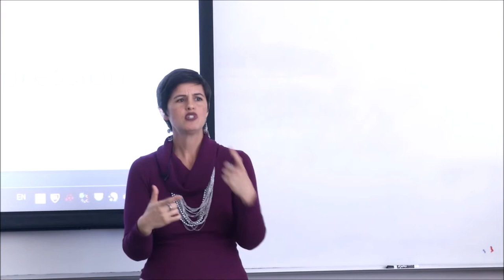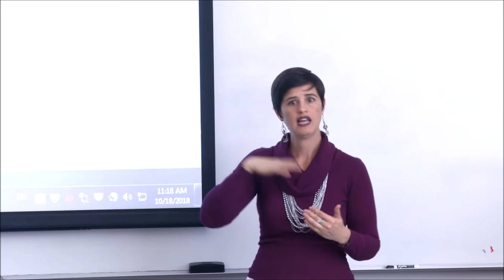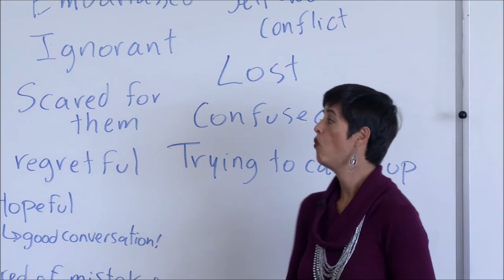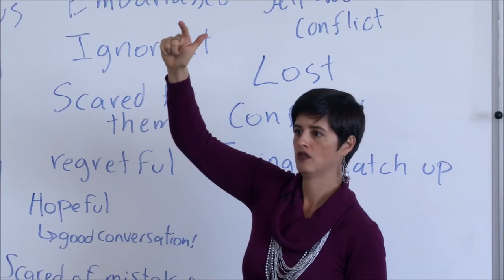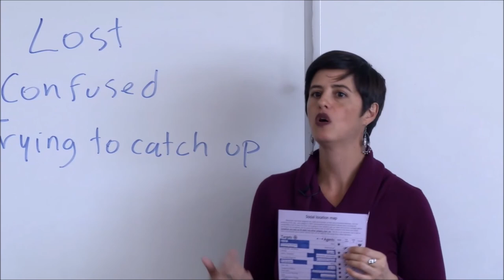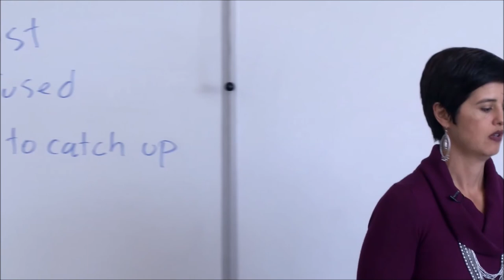agent ignorance explanation